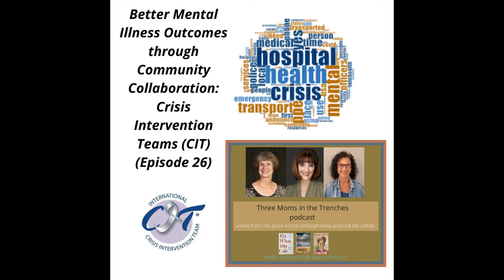Better Mental Illness Outcomes through Community Collaboration: CIT (Episode 26)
“Collaborative partnerships between law enforcement, mental health service providers, advocates, family members, and people with lived experience.” - Amy Watson

Sound good? That’s the foundation of the CIT Model.

“I could treat people like human beings” - Amy Watson

Police Activity is very much in the news these days, and response to mental health crises is often left in their hands.

Each of us has had experience with first responders, some trained in crisis intervention and some not. CIT Training is at least part of why our sons are alive (and not incarcerated) today.

Our guest today is Amy Watson, President of CIT (Crisis Intervention Team) International, a leader in promoting safe and humane responses to those experiencing a mental health crisis. She is also a professor at Helen Bader School of Social Welfare at University of Wisconsin-Milwaukee.

 CIT Basic Goals:

Improve Officer and Consumer Safety
Redirect Individuals with Mental Illness from the Judicial System to the Health Care System
We Talk About:

What is the CIT(Crisis Intervention Team)  program model? - and why do you personally do this work? -
 What does the research tell us about CIT?
What is CIT Training - what are the goals? Why the need?
What’s the cost? Who pays?
What’s the cost of NOT getting the training?
What do officers say who have had the training? Do they get pushback from other police officers?
How can a family member advocate for getting CIT training locally?

What is CIT?

Who Are the 3 Moms?
Randye Kaye -Broadcaster, Actress, Voice Talent, Speaker, and Author (“Ben Behind his Voices”)